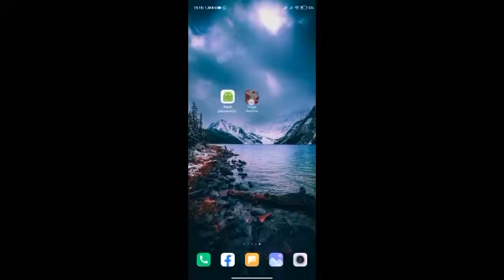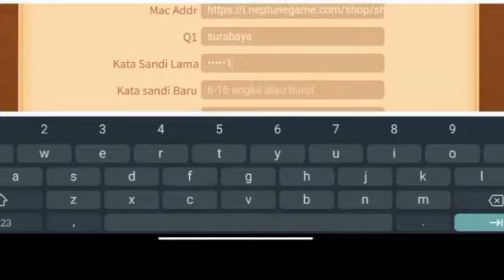CARA TERBARU MENGATASI LUPA PERTANYAAN/SANDI KEAMANAN HIGGSDOMINO ISLAND